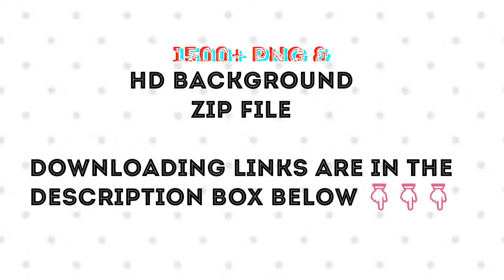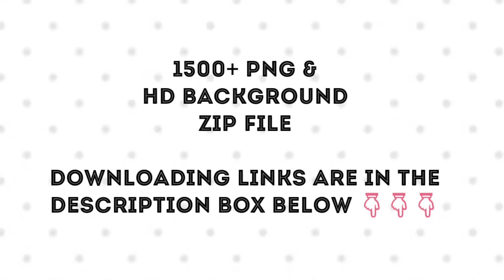PicsArt 1500+ HD Background and PNG + Free Download | PicsArt CB Backgrounds & PNG | Tiny Tutorials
PicsArt 1500+ HD Background and PNG + Free Download | CB Backgrounds & PNG | Tiny Tutorials

Hello Everyone,
Welcome to Tiny Tutorials...
In This Tutorial I Am Going To Show You 1500+ HD Background and PNG for Picsart | Tiny Tutorials

Agar aapko ye video acchi lagi ho to
👍Like 👍 jarur kare aur koi bhi question ho to Comment me jarur likhe 👍👍

Press The 🛎 Bell Icon to get Notifications of my latest Videos 😊😘

Any Queries ???

Xoxo 😘